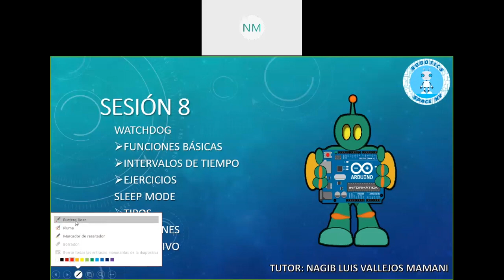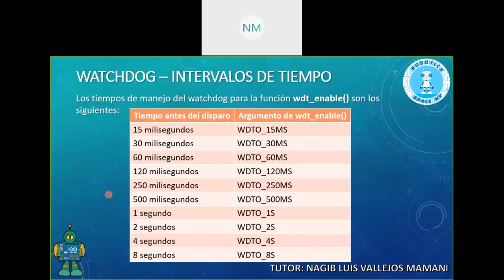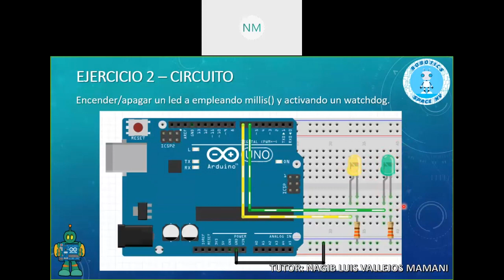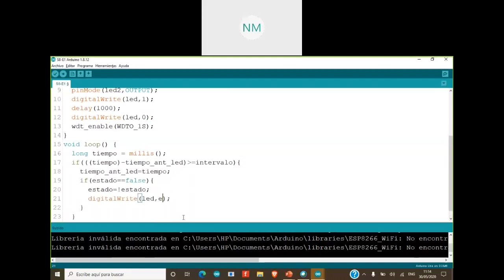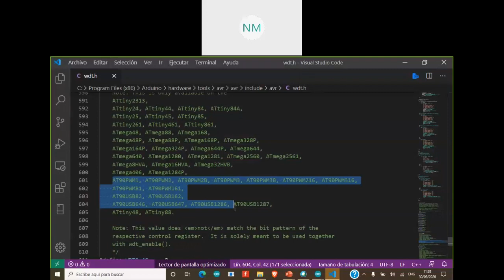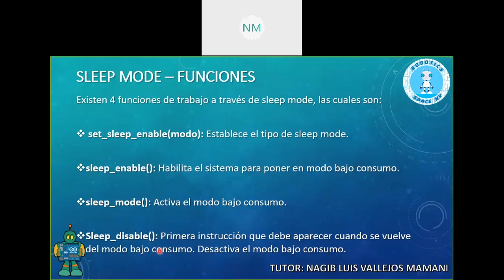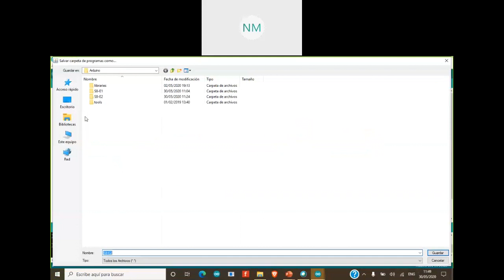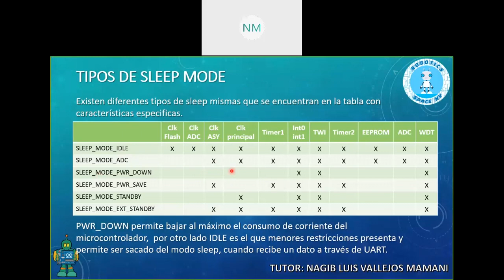Clase 8 - Watchdog y Sleep mode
Timers
Definición de watchdog
Watchdog - Funciones básicas
Watchdog - Intervalos de tiempo
Ej1: Estado congelado con un led
Ej2: Estado congelado con 2 leds y millis()
Sleep mode
Tipos de sleep mode
Sleep mode - Funciones
Aplicativo